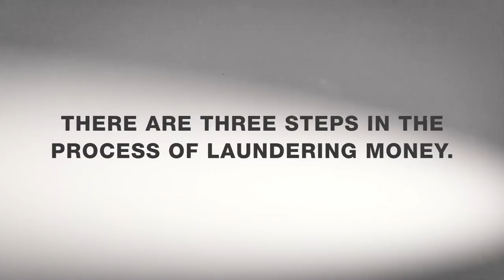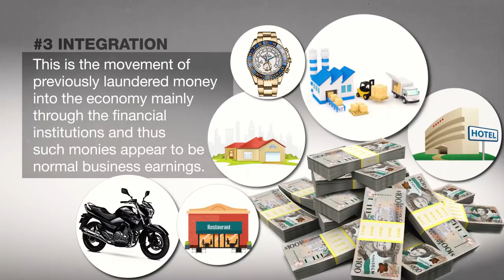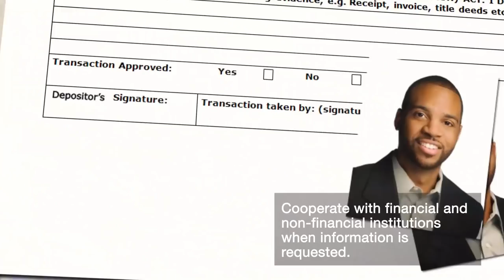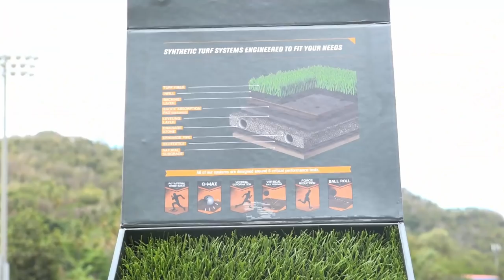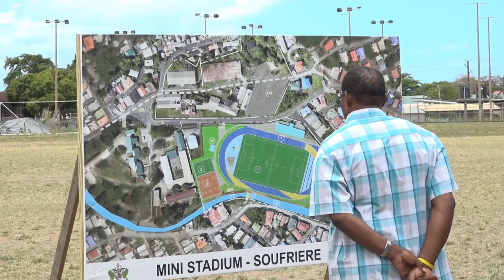NTN Nightly News (April 12, 2019)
In today’s news package:
Prudent fiscal management by government has resulted in a lower budget deficit; government to pay close attention to public financial management for 2019/2020; the Central Statistics Department receives assistance from international organizations in establishing a crime victimization survey; and the Government of Saint Lucia has launched investigations into recent information being circulated in the public domain surrounding the Minister for the Public Service.
For details on these and other stories, visit: govt.lc/news